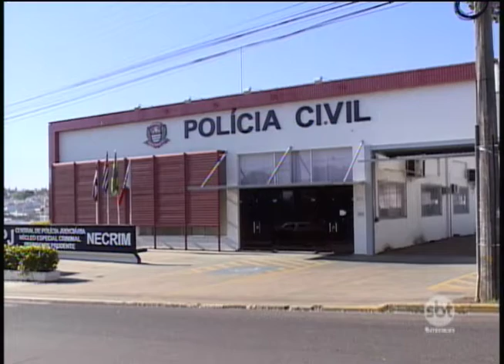Coperlix: incêndio em cooperativa pode ter sido criminoso